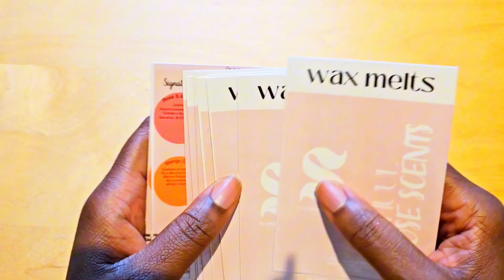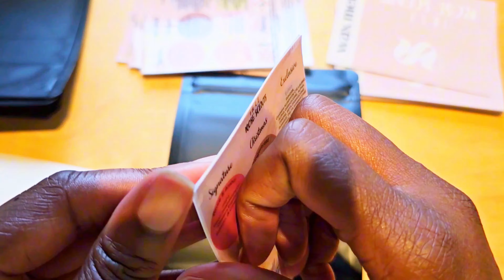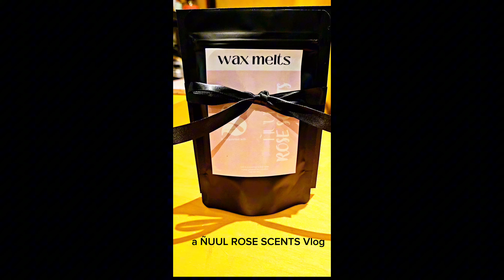Make, DeMould & Pack Wax Melts at Home!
Shortened Version!

In this video, I use my personalised wax melt mould to make, demould and Pack Wax Melts!
There's no talking in this video! Just making!

Char xoxox